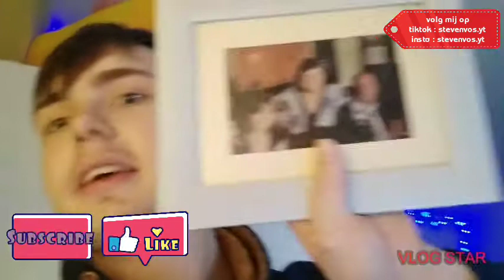mijn stiefpapa is 4 jaar geleden gestorven op kerstmis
❤️uren van de video,s in de week  3 video,s per week ❤️

maandag 16:00

woensdag  16:00

vrijdag  16:00